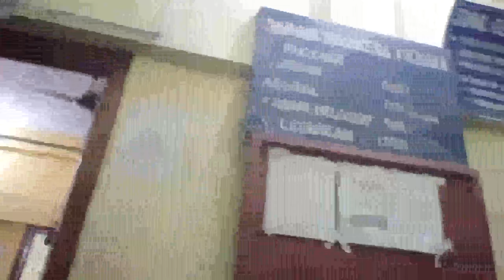This video is about my nephews delivery/29may At 12.52am😘😘at general hospital tezu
newborn baby
become buwa
tezu hospital